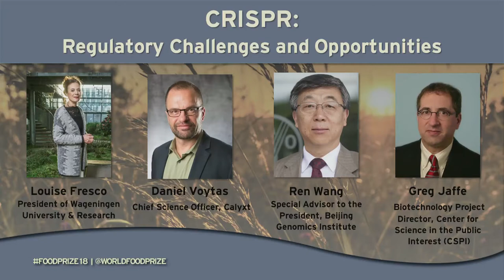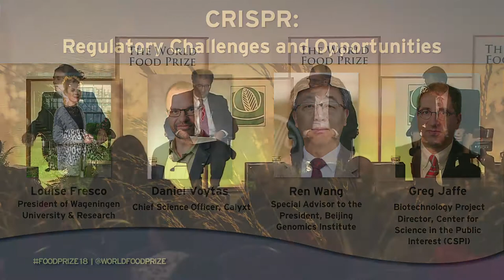2018 Borlaug Dialogue: CRISPR: Regulatory Challenges and Opportunities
Louise Fresco—Member of the WFP Council of Advisors & President of Wageningen University & Research

Greg Jaffe—Biotechnology Project Director, Center for Science in the Public Interest (CSPI)

Daniel Voytas—Chief Science Officer, Calyxt & Professor, University of Minnesota

Ren Wang—Special Advisor to the President, Beijing Genomics Institute